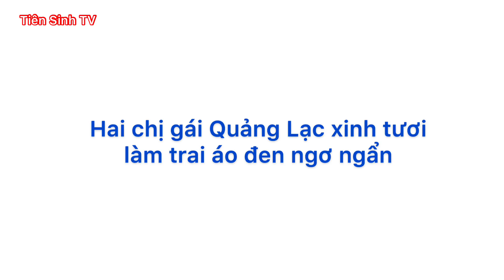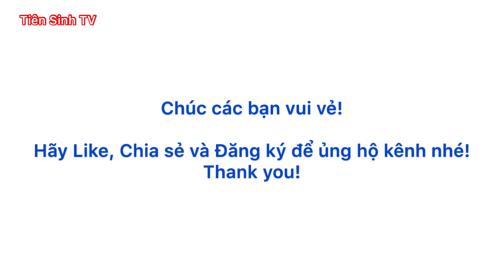Gái Quảng Lạc xinh tươi khiến trai áo đen ngơ ngẩn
* Hội Kỳ Lừa 12/5 khá đông đúc, chủ yếu là các đôi nam nữ dân tộc Nùng ra gặp gỡ, giao lưu, hát sli giao duyên với nhau. Mời các bạn đi tham quan một vòng hội và nghe các cặp đôi hát sli nhé.